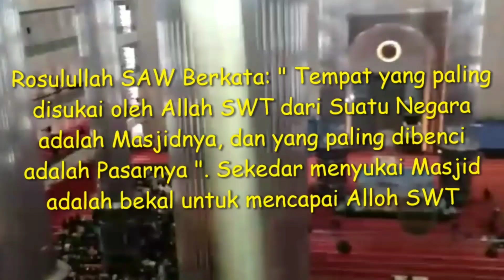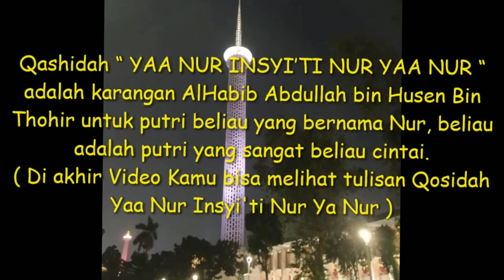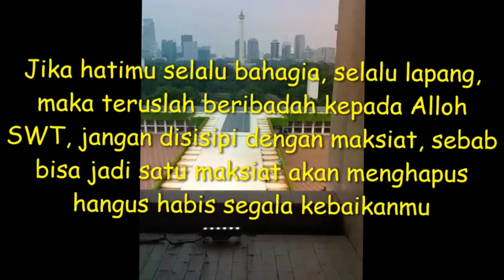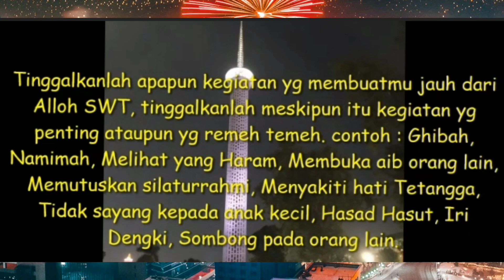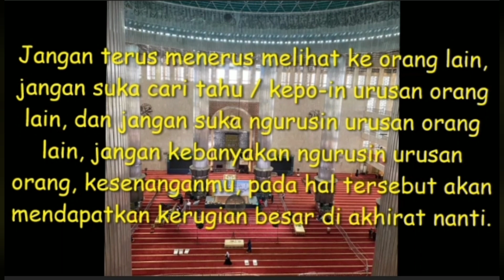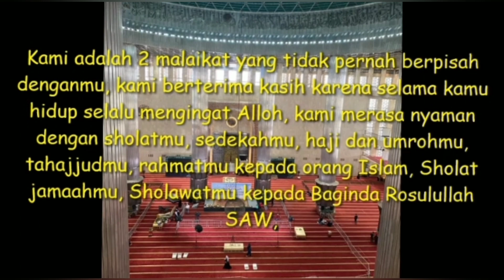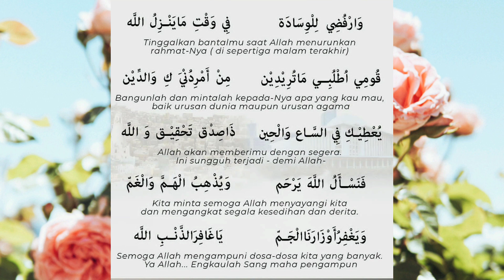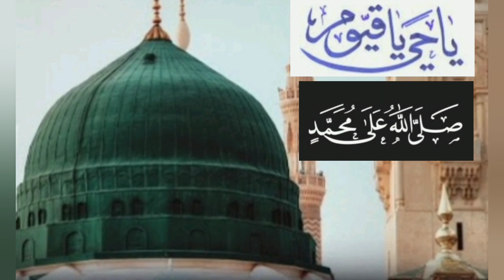🔴NASIHAT EMAS HUBABAH NUR ALHADDAR { RESUME }| MASJID ISTIQLAL JAKARTA | SENIN, 21 AGUSTUS 2023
NASIHAT EMAS HUBABAH NUR ALHADDAR { RESUME }
MASJID ISTIQLAL JAKARTA